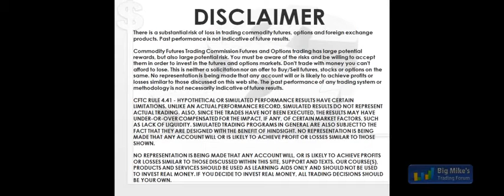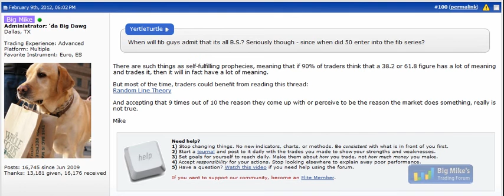Are Fibonacci Numbers predictive?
for more futures trading webinars.  This webinar was originally uploaded to our old BMT channel on Mar 17 2012.

Question:

When will fib guys admit that its all B.S.? Seriously though - since when did 50 enter into the fib series?

My answer:

There are such things as self-fulfilling prophecies, meaning that if 90% of traders think that a 38.2 or 61.8 figure has a lot of meaning and trades it, then it will in fact have a lot of meaning.

And accepting that 9 times out of 10 the reason they come up with or perceive to be the reason the market does something, really is not true.